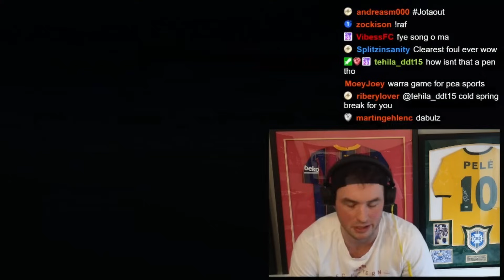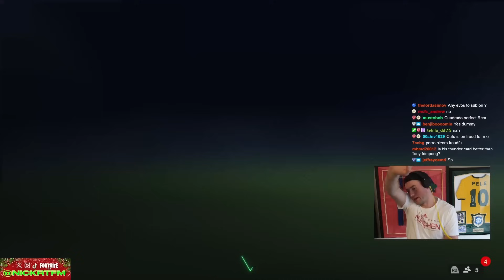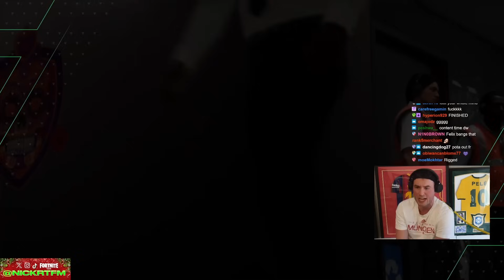I Lost My MIND in Division 1 🤬